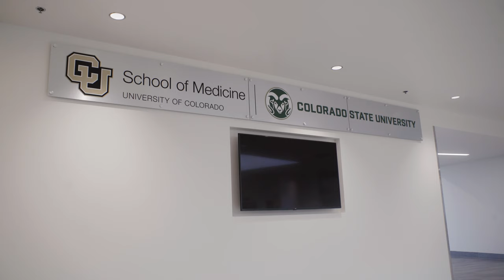University of Colorado School of Medicine at Colorado State University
In June 2020, the program welcomed 11 third-year medical students from the CU Anschutz Medical Campus to complete their core clinical training year in the Fort Collins medical community. In July 2021, the first four-year cohort of 12 medical students will matriculate.